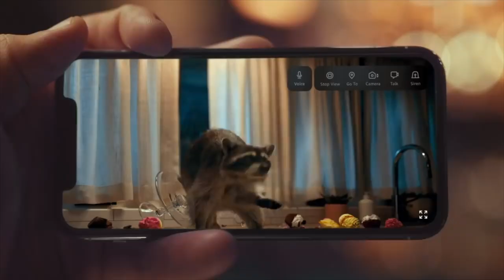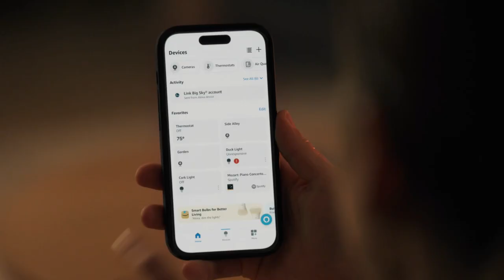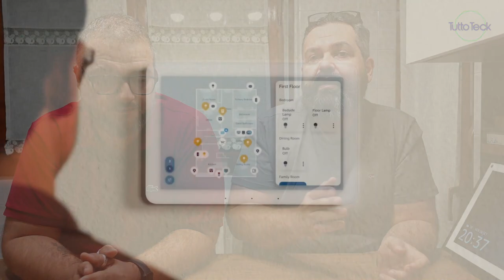NUOVI AGGIORNAMENTI IN ARRIVO PER ALEXA, SUPER AI, MULTI COMANDO E ALTRO!